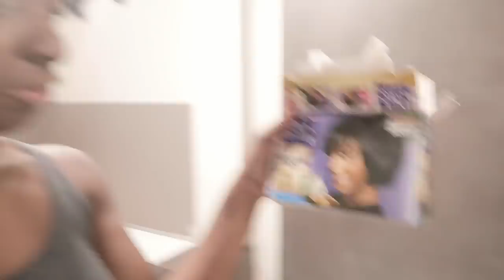Vlog Avril 2019// je me défrise les cheveux crépus // Amychaton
bonjour

bienvenue dans notre monde ici on vous partage de notre vie en vlog, quelques recetttes , des diy, des conseils.